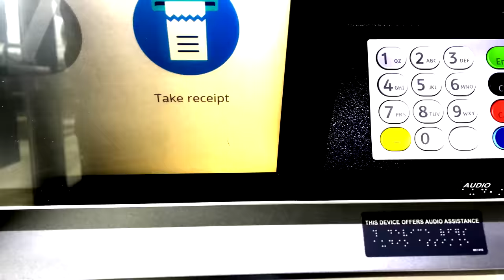Building Businesses and Kicking Ass | The Franchise Tag